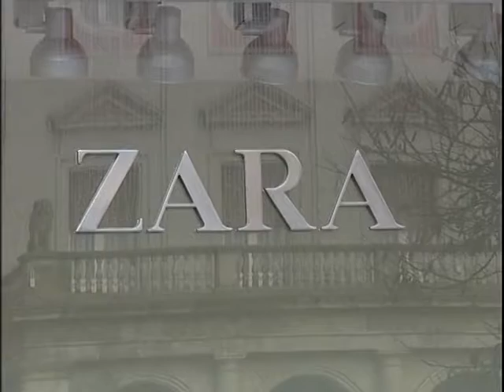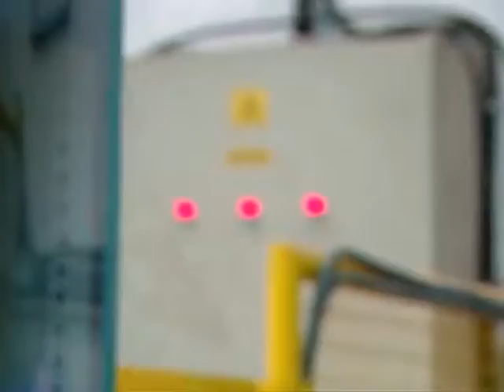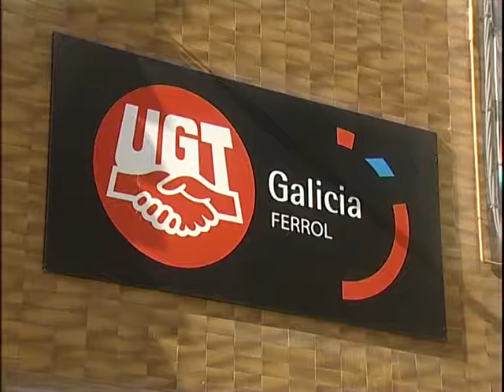INFORMATIVOS 14 02 2018 MIERCOLES